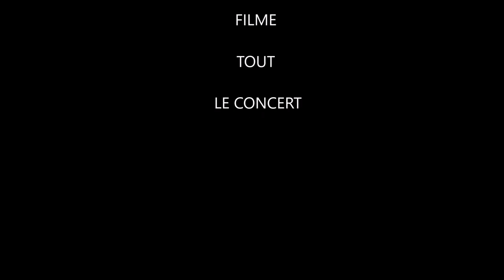estonia ( marillion cover by Alex Noir )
Filmé lors du concert " Marillion : la totale ! " le 17 décembre 2017 à la salle Marguerite , VILLORCEAU , LOIRET, FRANCE